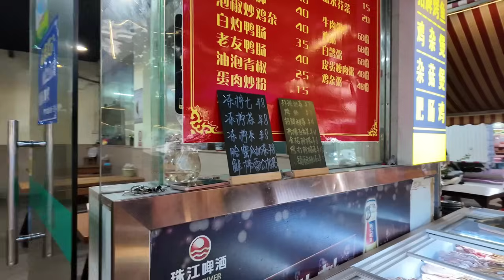Các Cô Việt Nam Lấy Chồng Ở Trung Quốc Vẫn Làm Việc Này Vào Ngày Rằm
Xin chào quý vị đã trở lại với kênh youtube Vương Khang hôm nay xin đưa quý vị đi thăm hỏi những cô Việt Nam, đang sống ở Trung Quốc, đặc biệt chuyến này Vương Khang có dẫn thêm 1 chú Việt Nam sang chơi,và đi tìm hiểu những điều đặc sắc ở bên Trung Quốc xin quý vị xem và bình luận
Cảm ơn tất cả quý vị luôn đồng hành giúp đỡ ủng hộ Vương Khang